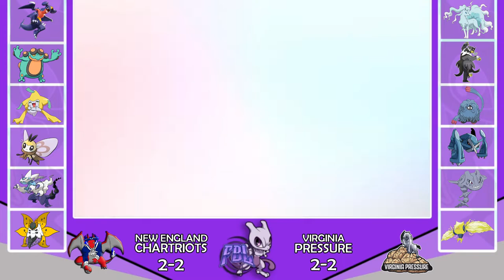Sticky Situation FBL Week 5